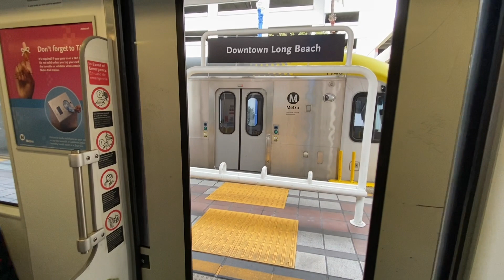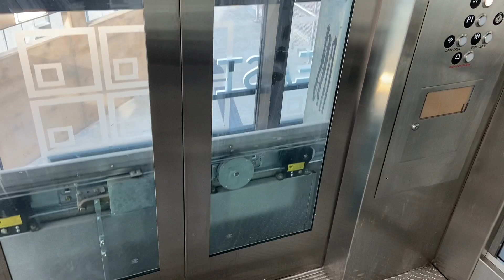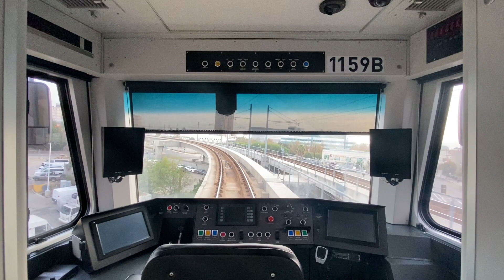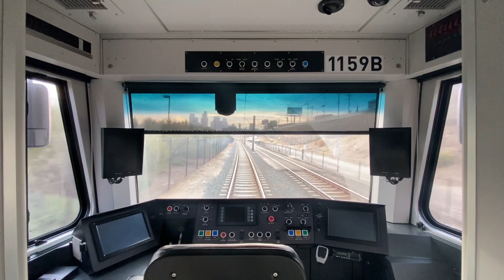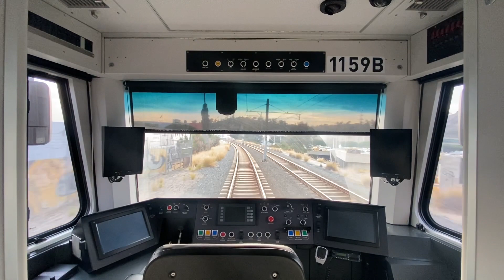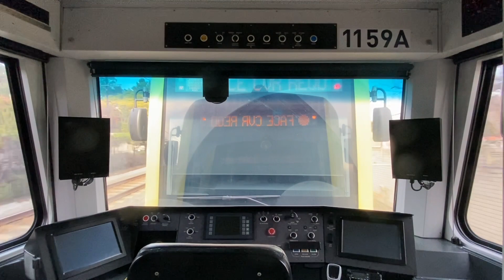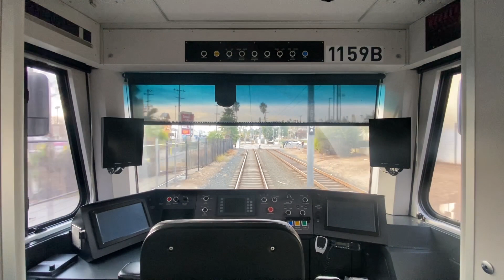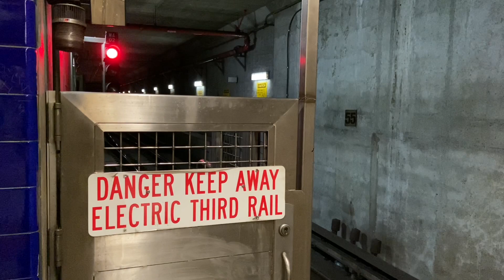Sneak Peak Of The New Patsaouras Bus Plaza And Mechanical issues / Rush Hour Action